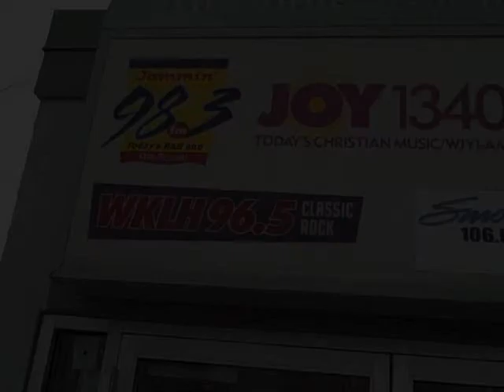D&C Extra: Tellin' Stories with Roz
Roz teases her upcoming Friday Funk apperance... and tells a few stories 'bout workin' at the front desk.